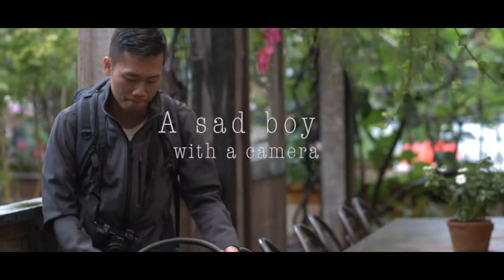behind the scene pre wedding!